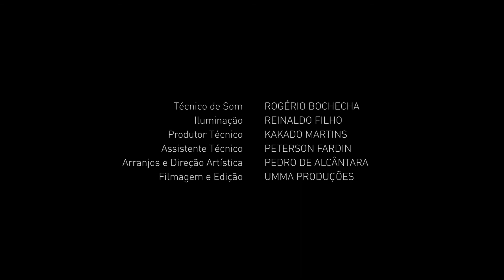Pedro de Alcântara e Bebê Kramer (Café com Kramer) ao vivo no SESC GLÓRIA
Ficha Técnica:

Composição: Pedro de Alcântara
Intérpretes:
Pedro de Alcântara (piano)
Bebê Kramer (acordeon)
Hugo Maciel (contrabaixo)
Edu Szajnbrum (bateria)

Feat: Bebê KRAMER
Produção e Direção: Pedro de Alcântara - Piano Produções
Produção Executiva - Kakado Martins

Engenheiro de Gravação: Rogério Bochecha
Mixagem e Masterização: Rafael Herdy (Funky Pirata)
Fotos: Fábio Prieto
Iluminação: Fabio Prieto
Vídeo: Umma Produções
Edição e Direção de Imagem: Márcio Abreu

Gravado ao vivo no SESC GLÓRIA, Vitória-ES